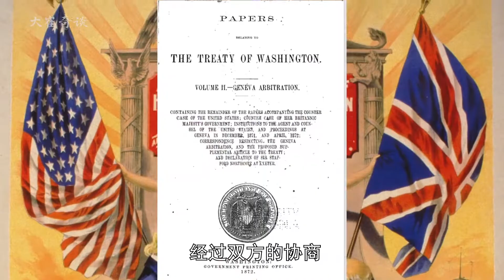历史上后台最硬的猪！它的死险些引发英美战争？【大崔奇谈】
在19世纪胡胜安群岛上有一只猪，却因为到处乱跑最后被开枪打死，但险些引发一场战争！